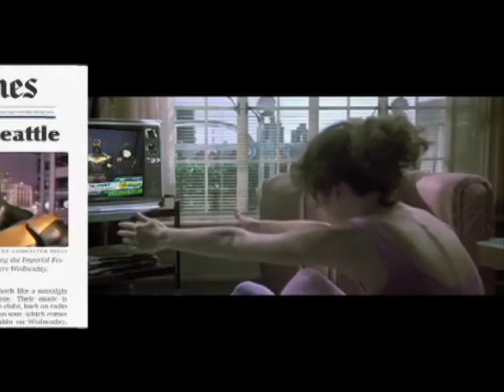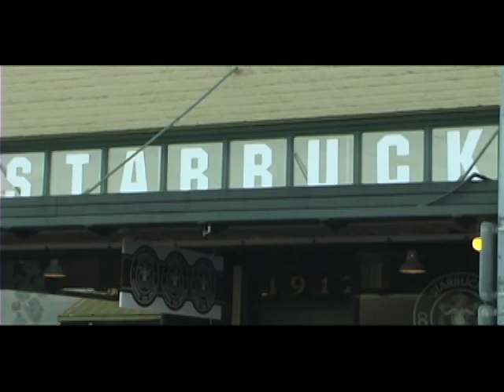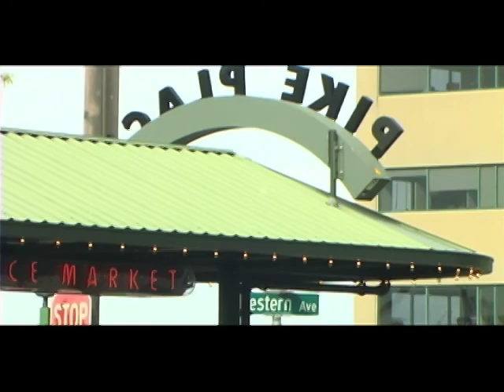Seattle Space Needle WA (Adventures of the Blue Car) 21 of 42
Adventures of the Blue Car reaches the halfway mark with episode #21- exactly a year on from the first episode. The secrets of the Seattle Space Needle are explored within this box of youtube. We also travel to Pike Place Market where an old fashioned Starbucks still remains, a relic from the 70's it would seem.
Phoenix Jones the super hero is murdered. Rebecca Black sings Friday in an attempt to go. Coast to Coast am the animated series proves how important that paranormal radio show hosted by George Noory is. Rebecca Black. Phoenix Jones. TYT. Seattle Washington. Super hero.